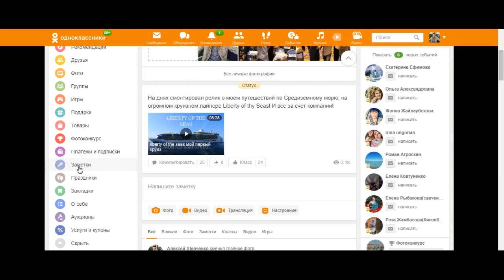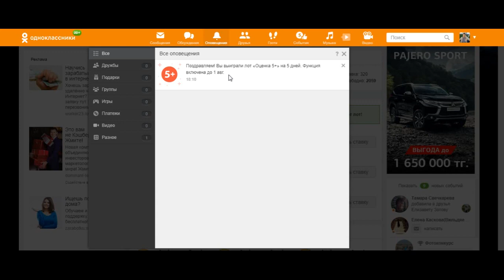оценка 5+ в одноклассниках бесплатный трафик из Одноклассников